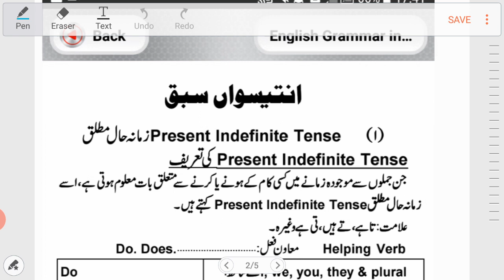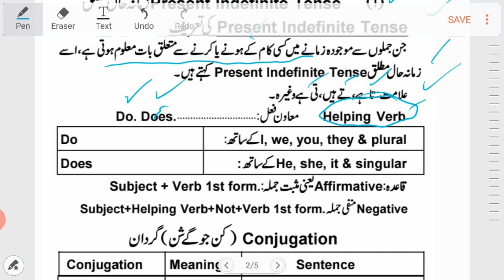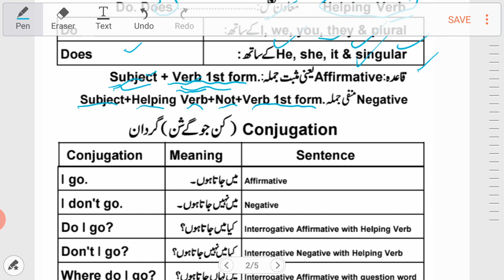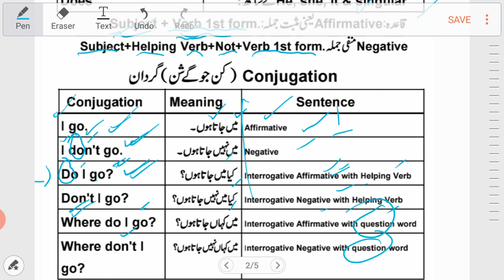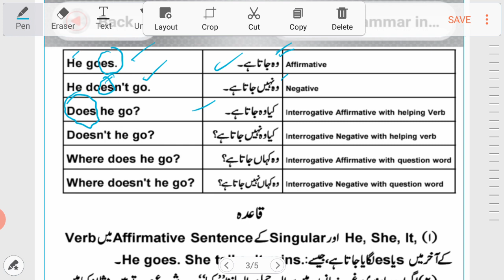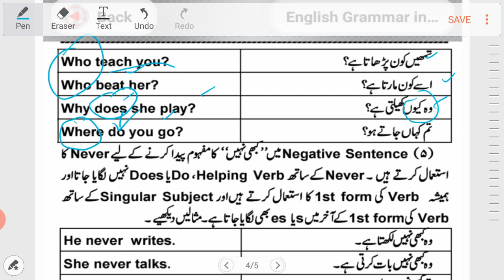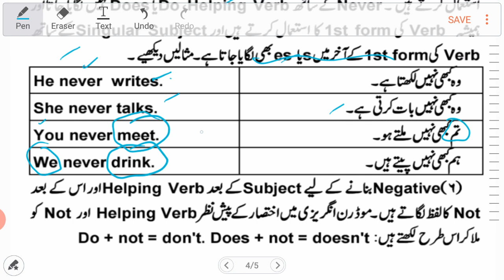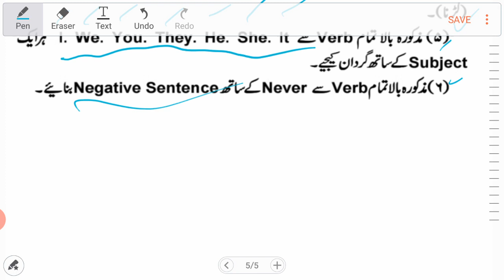Lesson No.29. English Learning Course (Present Indefinite Tense)